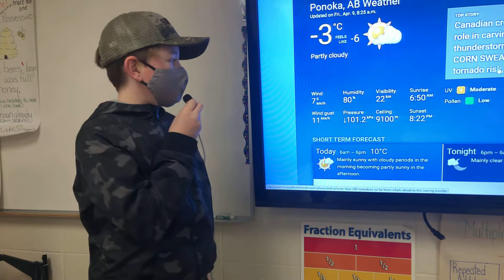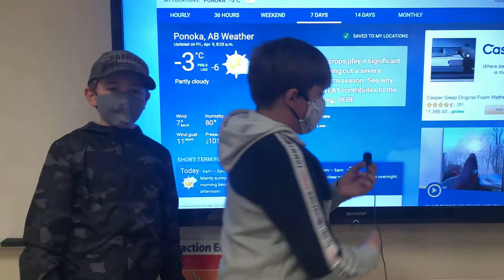Trax and Brock Weather April 9